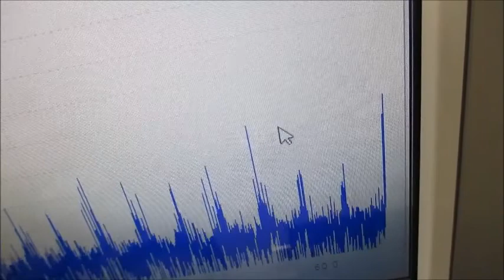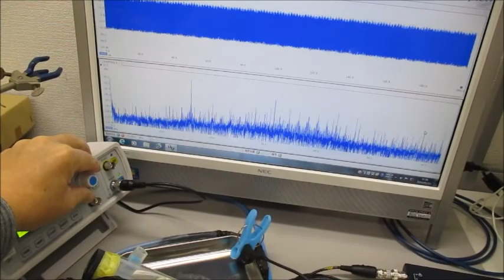超音波による化学反応をコントロールする実験（ultrasonic-labo）